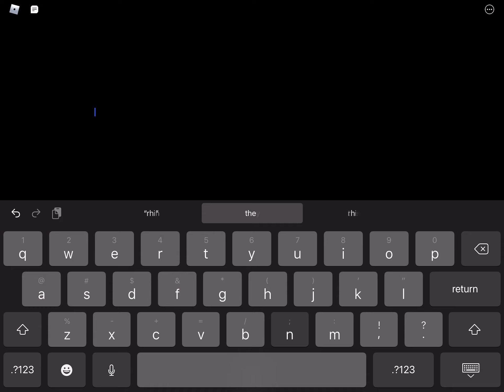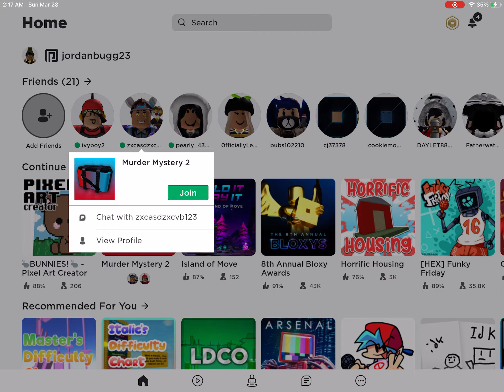teamesr (I gave up but then they left yay and sorry teamer hater gang, I teamed to destroy teamers)